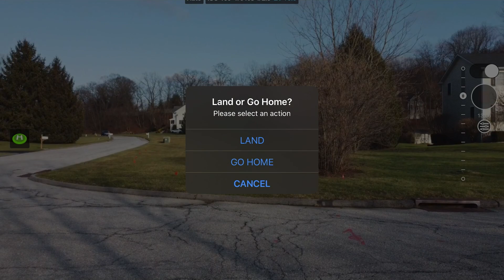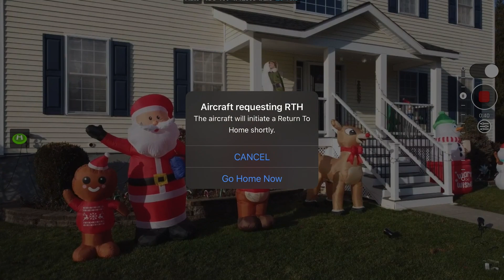25 December 2023 Christmas day - dronefootage at Jay Road /Cortlandt /New York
25 December 2023 Christmas day - dronefootage at Jay Road /Cortlandt /New York